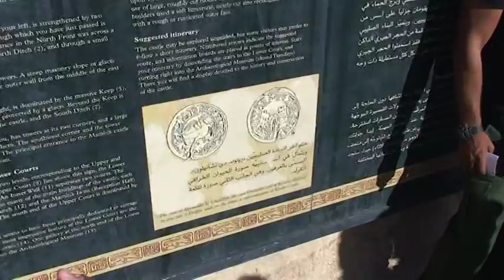Kerak castle - Jordan .mpg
Crusader fortress built by about 1,100 people places dates from the time Nabateeni